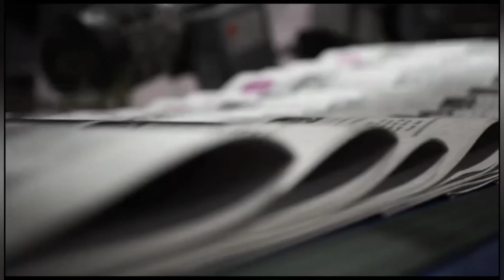Sonusood Birthday special wishes from Hoking international school.@LocalTv587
సినీ నటుడు రియల్ హీరో సోను సూద్ పుట్టినరోజు సందర్భంగా నేలపై తన ఆకారాన్ని ఏర్పాటు చేసిన కుప్పంలోని హాకింగ్ ఇంటర్నేషనల్ స్కూల్ కి చెందిన 1200 ల మంది విద్యార్థులు.@LocalTv587